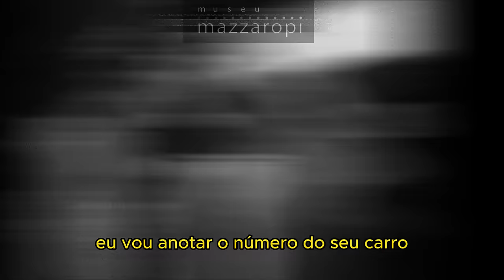Cenas Mazzaropi - CHUMBO no Pé! 😂 (legendado)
Lápis do Jeca? ✏️ Siga @museumazzaropi